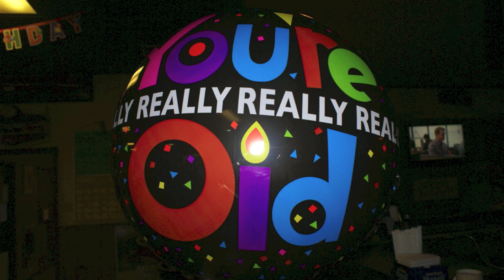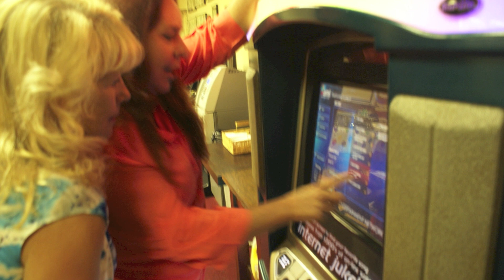HAPPY BIRTHDAY HARRY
WISH YOU THE BEST OF THE 67TH BIRTHDAY AND MANY MORE TO COME FROM ALL OF US.